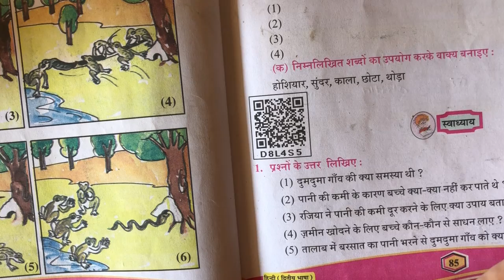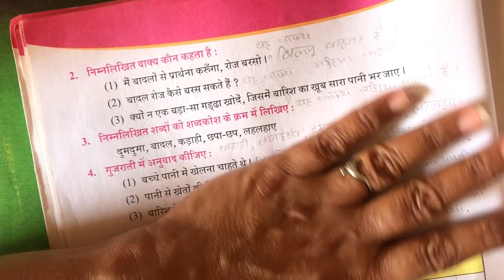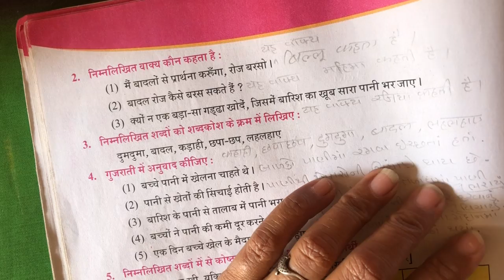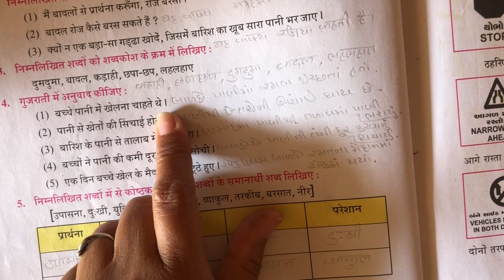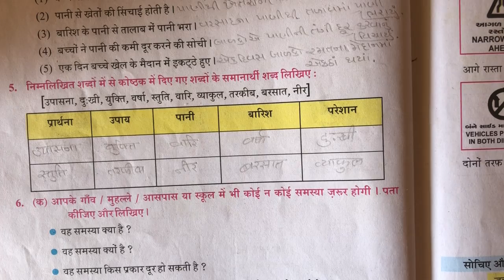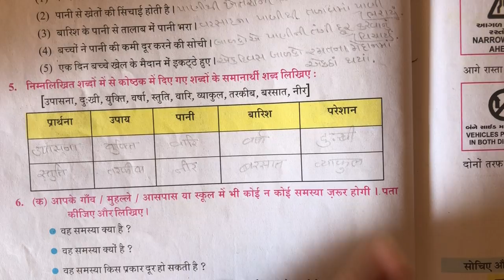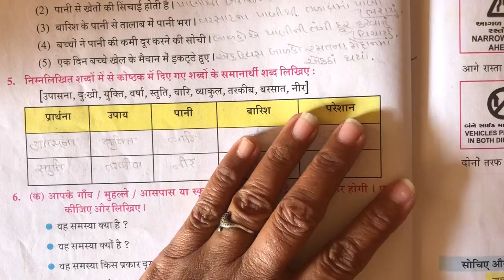5thG Hindi L-12(v-6)